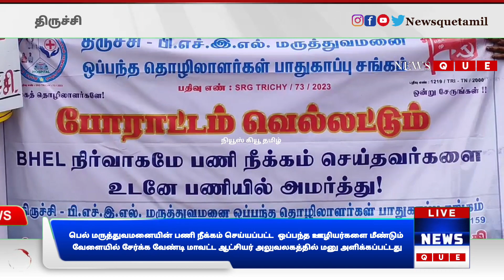திருச்சி||NEWS QUE TAMIL||BREAKING NEWS||TRICHY DISTRICT NEWS